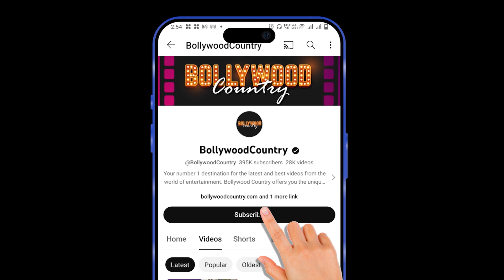Ranbir Kapoor’s fans Impressed with his 'Perfect Shape' for Ramayana after recent outing with Alia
Ranbir Kapoor, preparing to portray Lord Ram in the upcoming epic film Ramayana, recently left fans impressed with his remarkable physical transformation for the role. The power couple exuded elegance as they were spotted by the paparazzi driving around Mumbai in their new Bentley. Ranbir was seen in a black shirt and a clean-shaven look with neatly styled hair. Fans were quick to notice his physical transformation. Have a look!